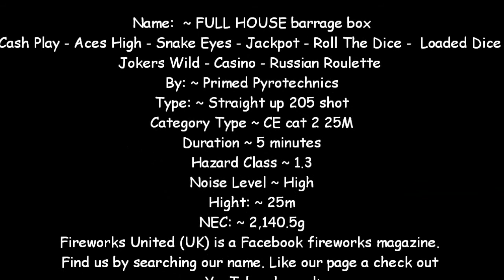Full House Fireworks Barage Pack - Best Seller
Full House Barage Pack by Primed Pyrotechnics. Nine medium sized cakes packed full of high quality variety.